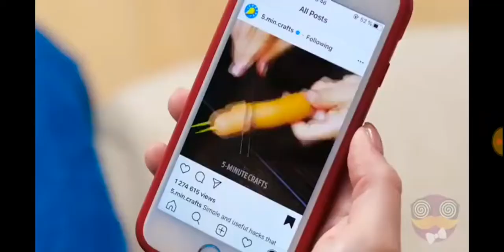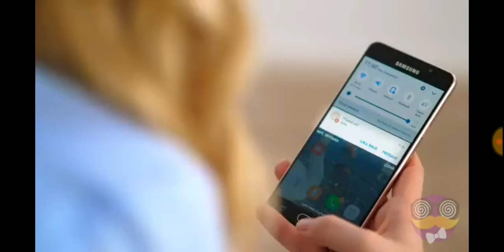Truques com tauco 🙂👌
Joyce Manbreg Rodrigues ❤💋